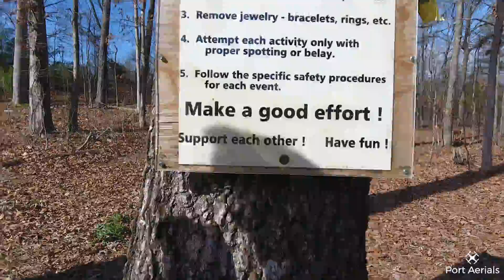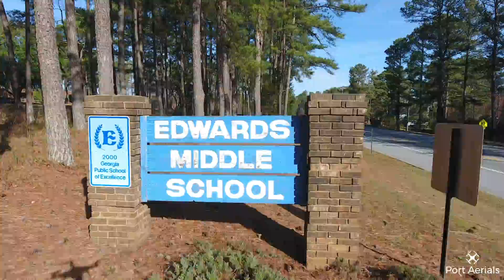Edwards Middle School by P4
DJI Phantom 4
for the music!